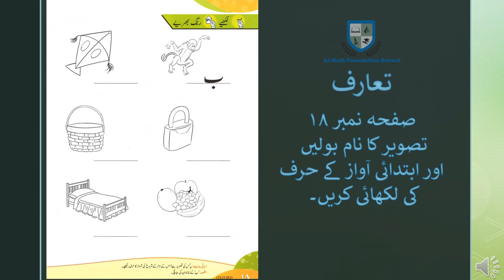Nursery - گلاب - Page 18 - ابتدائی آواز کی مدد سے حرف کی پہچان اور لکھائی - July 01